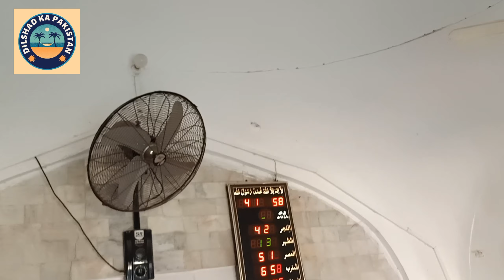Jamiah Masjid Texali Gate | Heera Mandi walled city of Lahore | Androon Lahore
Jamiah Masjid Texali Gate walled city of Lahore | Androon Lahore

masjid,grand jamia masjid e riaz,
grand jamia masjid karachi,
badshahi masjid lahore
,badshahi masjid lahore history
,taxali gate
,masjid at misri shah,
famous masjid,faisal masjid,
badshah masjid,badshahi masjid,
aur se mubarak jamia masjid vaisi langar hd video movie,
neveen masjid,
sunehri masjid lahore,
badshahi masjid model,
shair shah suri masjid,
lahore badshahi masjid
,jama masjid street food,
popular masjid,
aslam chicken jama masjid